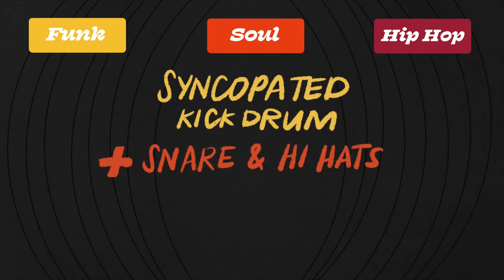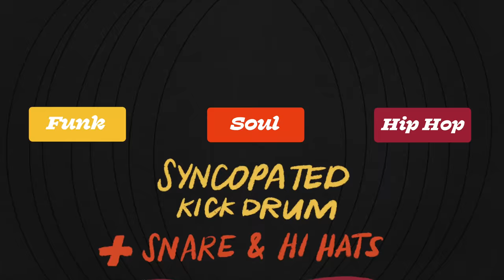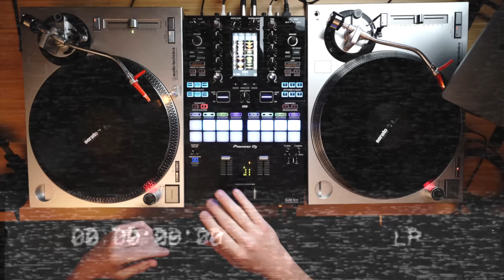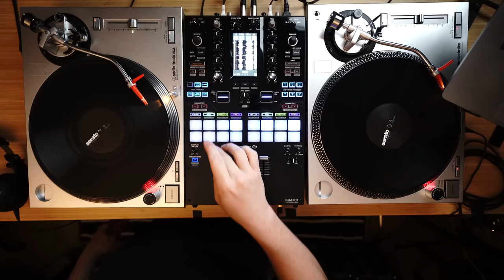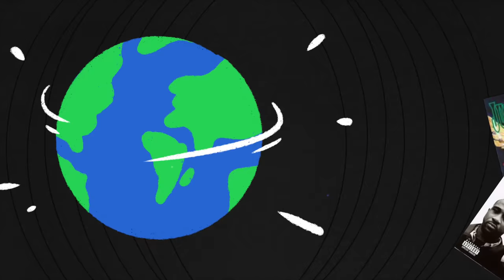How the Jungle Brothers made a Hip House Classic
Today I’m breaking down the classic Hip House song “I’ll House You” by the Jungle Brothers, breaking down the other house songs that are sampled within it, talking with Jungle Brothers member Afrika Baby Bam about how this song happened and seeing how this fusion of genres has impacted music all the way through today.

Thanks again to Bam for sharing the story of this song - check out our FULL conversation here:

ADDITIONAL SOURCES

TOPICS COVERED
The Jungle Brothers
Native Tongues
Afrika Baby Bam
Interview
I'll House You
Hip House
House Music
Hip Hop
Breakdown